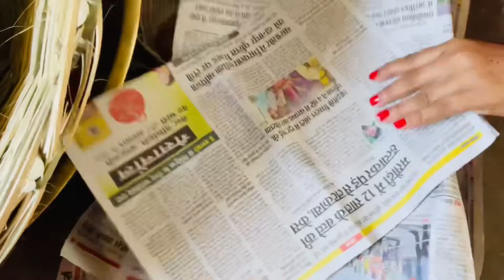छठ घाट संध्या अर्घ।सज गया दौड़ा लेकिन मम्मी क्यों रोने लगी😭 भाभी ने क्या बोला ?